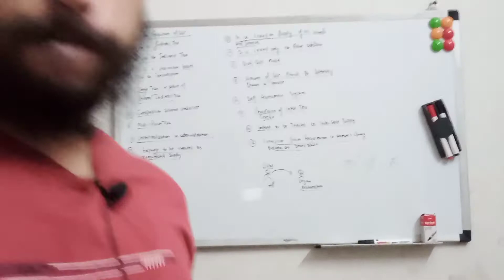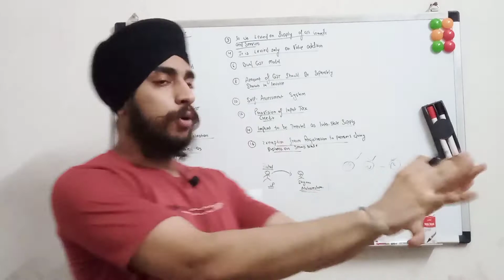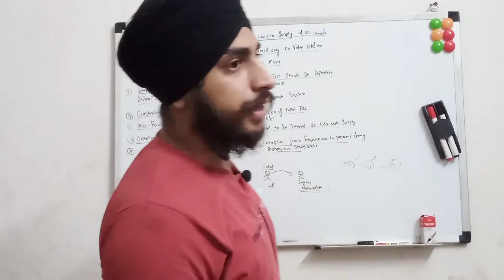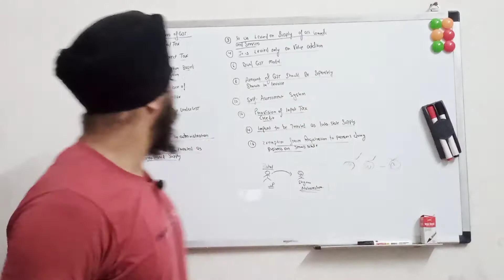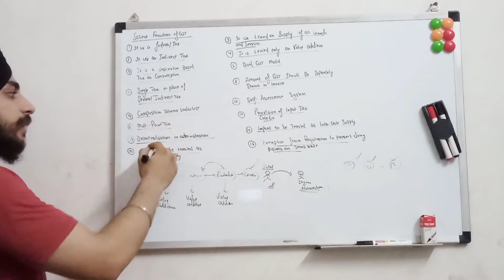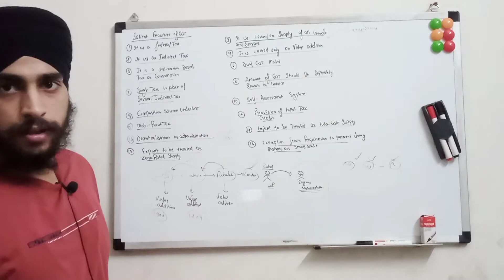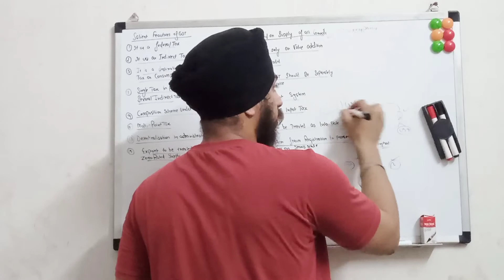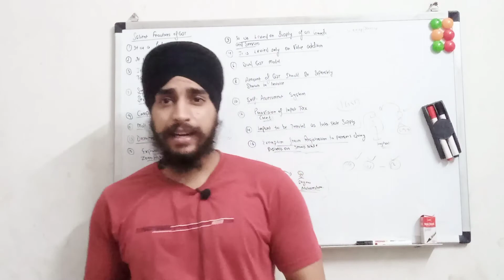Feautres Of Goods And Services Tax | Characteristics Of Goods And Services Tax| Nature of gst| Hindi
In This Video, I Discussed about the Feautres and characteristics of goods and services tax in very easy language